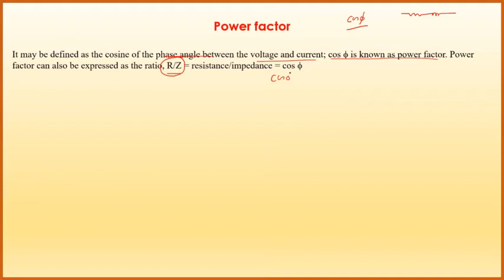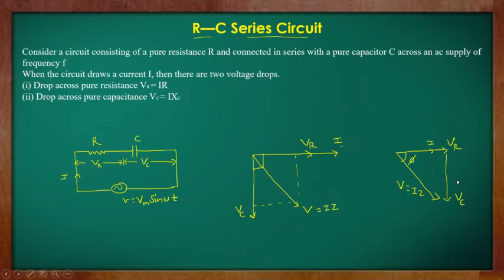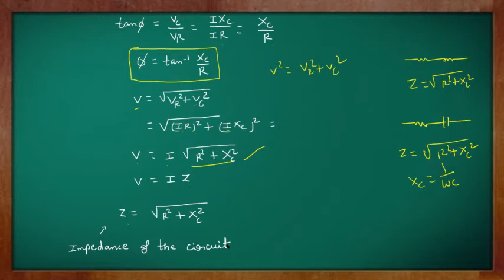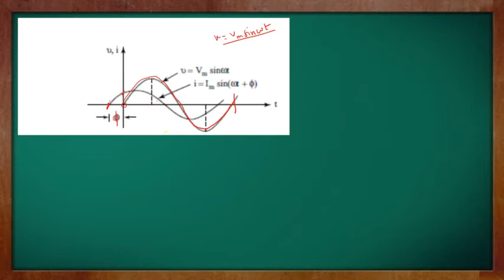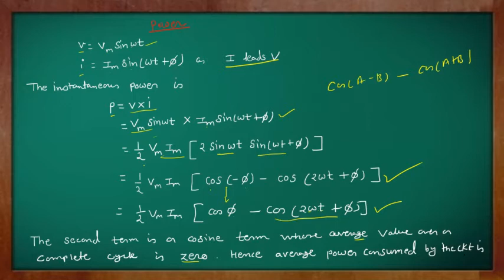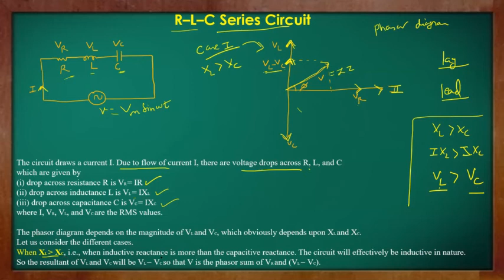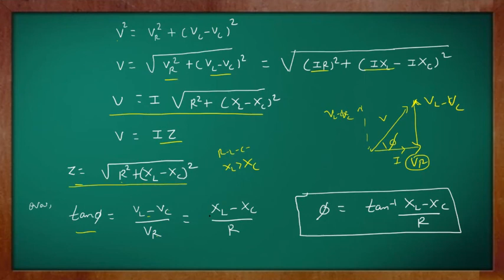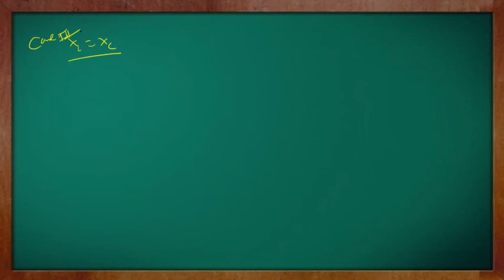BEEE | UNIT-2 | AC Circuits | LEC 05 | power triangle and RLC circuit